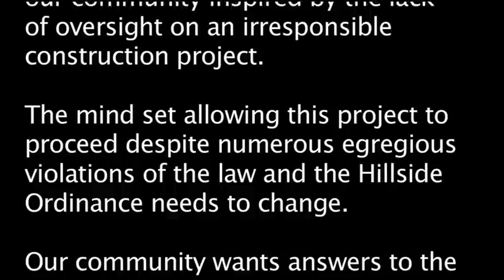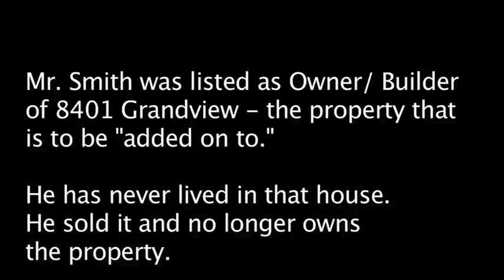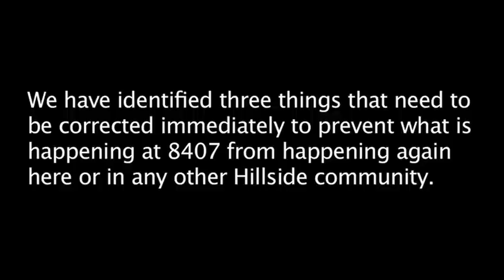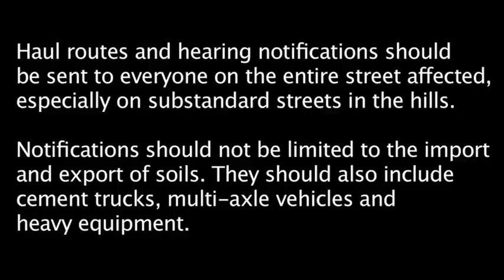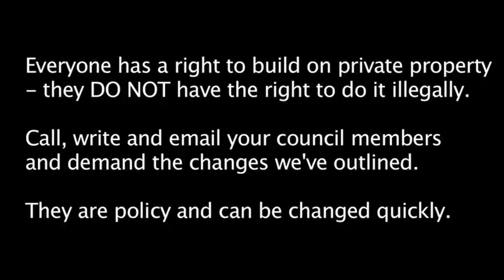Canyon Defender Movie 1.mov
Dear Mr LoGrande
CC  Letter to your to you Councilmember:

We want to support your condition compliance unit. But it starts with leadership that actually cares about the conditions they write. It's useless sending an inspector to enforce compliance, when the chief zoning administrator doesn' care if compliance is enforced or not.

Conditions, clearances, and exceptions to building code are drafted from the office of zoning administration. We'd like to see an overhaul of this office. We want assurances that individuals cannot fool or coerce low level planning staff at the department of general services.

Whenever there is deviation from building code, we want applicants to go to the planning office directly and wait, while the process goes through extensive public review and/or hearings.